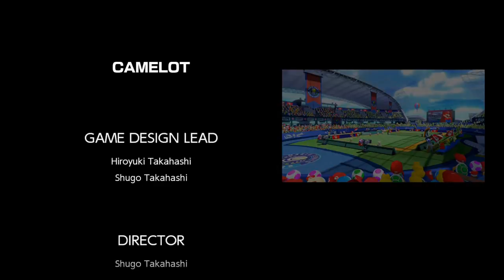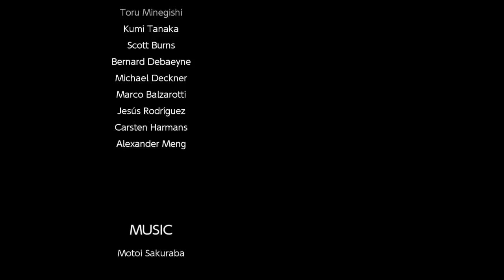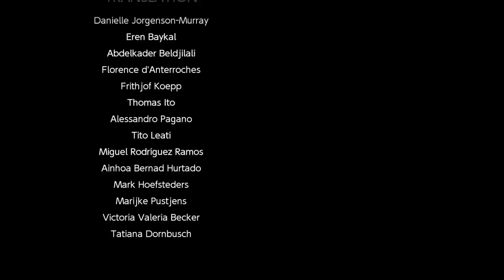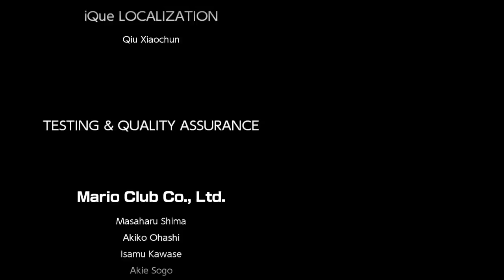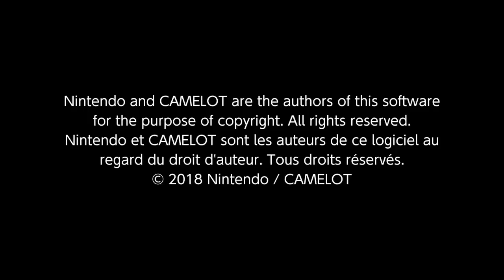【実況】今回のラスボスは！？ 『マリオテニス エース』 でたわむれる #8